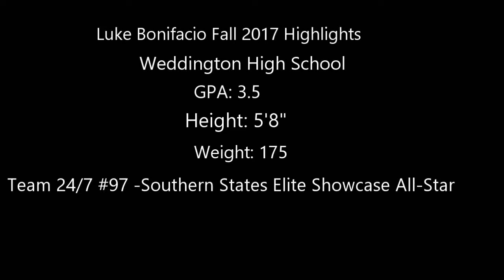Luke Bonifacio Fall 2017 Lacrosse Highlights